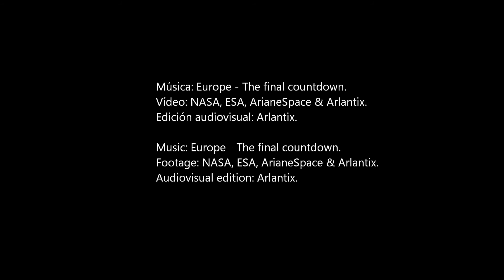Europe - The final countdown.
Vídeo: NASA, ESA, ArianeSpace & Arlantix.
Edición audiovisual: Arlantix.

Footage: NASA, ESA, ArianeSpace & Arlantix.
Audiovisual edition: Arlantix.

Arlantix. 2020